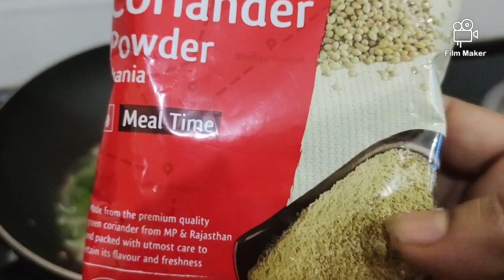Sukhi Toor dal | Recipe Toor sabji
Naseem food Indian recipe me welcome hai aap sabhi